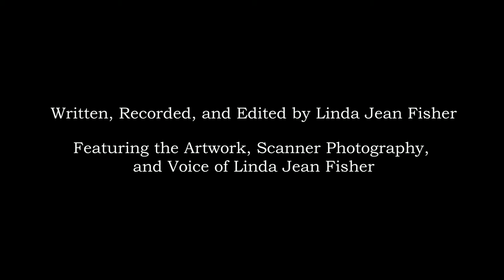Work Period: 18 March 2019 – 24 March 2019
I know where hell is and it isn’t located on a diagonal street in Washington, D.C. and Prince George's County, Maryland.  It is a little over twelve miles from my home and serves lies like bars serve whiskey.  I found an ancient scroll in a mud puddle that I later learned is ascribed to hell’s board of directors.  This list of guiding principles proves that Jezebel is not the only one out there without regard to the consequences of their actions.  Every individual is personally greeted by name when they arrive?  Is this before or after the employee hired to do the welcoming posts a hot selfie on social media?  Cleanliness is of utmost importance and every employee is responsible for keeping the premises “hospital clean”?  A murderer once told me that the voices in their head order them to kill.  I think this hospital clean business is a hallucination inside the heads of this particular establishment’s management team.  Like the murderer who hears voices that are not there, these bosses see cleanliness that is not there. Maintenance issues that are visible to the customer are dealt with quickly? I think it is assumed that all the regulars need cataract surgery and can’t see the damage.  Why? Because there are scores of useful things that need urgent care to become operable again.  We provide a fantastic service from qualified professionals?  Do these qualified professionals include the employees who embellish their resumes with fictitious degrees and places of employment or drop the names of famous people like a hustler drops his drawers?  All relations with these unnamed service providers are motivating and entertaining?  A happy ending, or hand job, provided by the masseuse to the client at or towards the end of a massage is also stimulating and enjoyable.  We take every opportunity to smile, make eye contact, and speak to patrons, using their names whenever possible?  A former employee never looked up from her smartphone during her shift, had absolutely no social skills, and could care less who or what walked through the door for service.  Big Foot or a suicide bomber could have opened the door unnoticed.  Our staff wears uniforms and is proud to represent our brand through a professional appearance?  Food stains and wrinkles must signify rating, qualification, or accomplishment.  We strive to resolve customer inquiries at the first point of contact?  I guess slipping a note under a manager’s door counts as interaction number one.  We say goodbye to customers as they leave the establishment?  Don’t let the doorknob hit you where the good lord split you.  One last thing:  there are at least two spelling errors buried in this list.  How predictable is that?